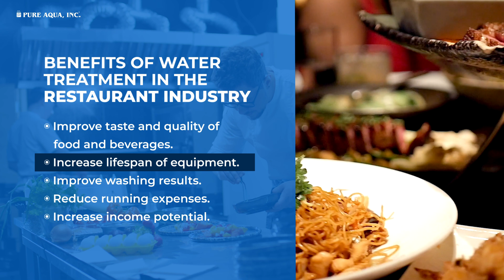An optimum water treatment solution for Restaurant applications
When most people think of restaurant water filter system, the first thing that comes to mind is potable drinking water. This small fraction of the water we use (about 5% of natural water resources in the United States) has some of the strictest requirements in the water filtration industry. As residents of California, we at Pure Aqua have a mastery of these standards and requirements for your drinking water due to the dry yearly droughts we face and shortage of water. We can design a reverse osmosis system to meet any size of application, purification requirement, or special needs you may require. We've designed hundreds of commercial reverse osmosis systems that together produce millions of gallons of clean drinking water every day.